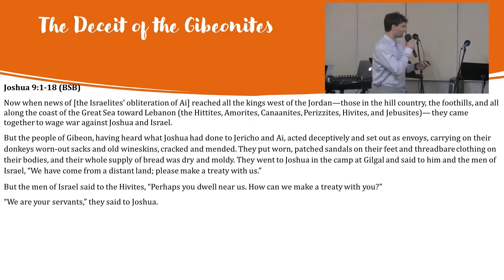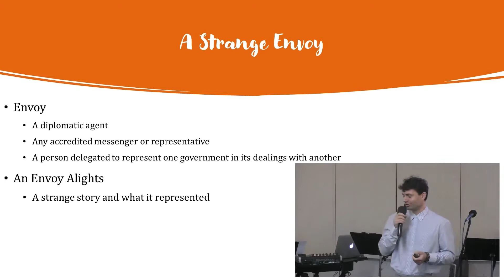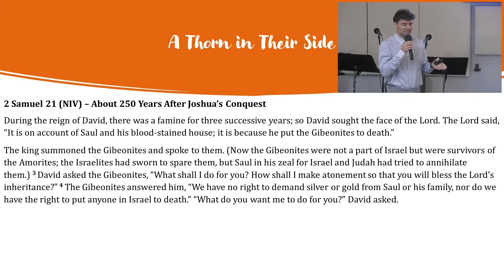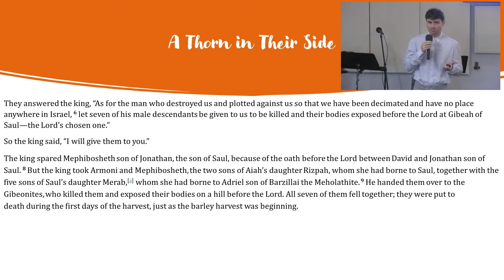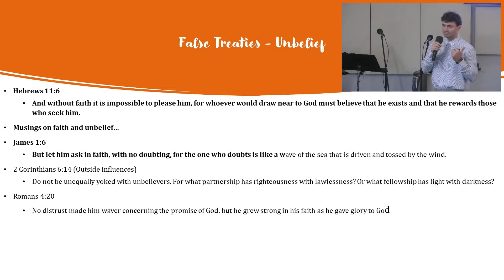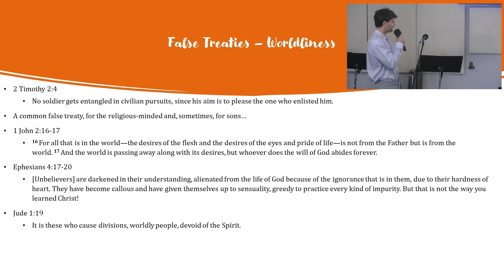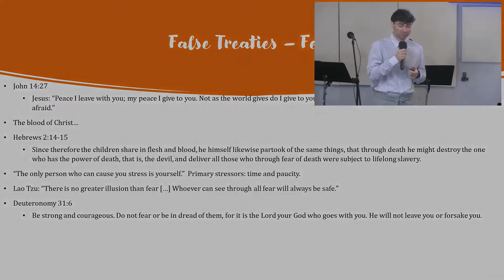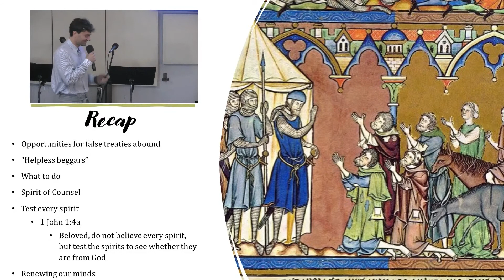☠️ False Treaties - Tyler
Celebration City gathering is located at:
14025 NE JARRETT ST Portland, Oregon 97230

Sunday Service Time: 10 AM – NOON
Friday Service Time: 8 PM – 10 PM